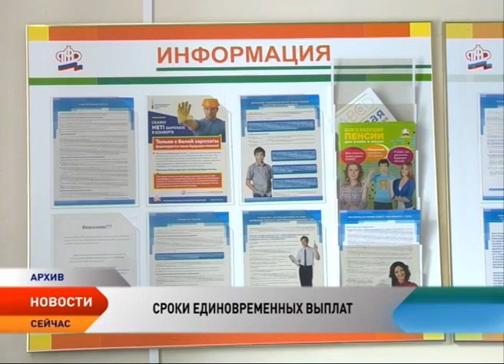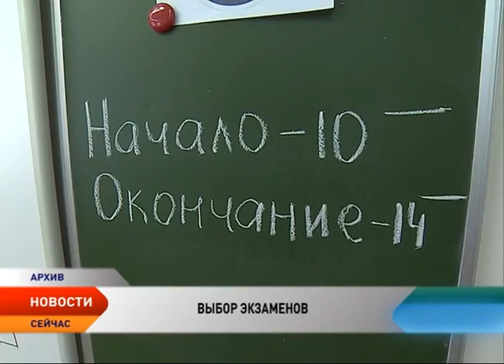Новости Ненецкого округа от 11.01.2017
На 5,8%. Пенсии в России проиндексируют на реальный размер инфляции.

Вступили в силу. С 1 января в России начали действовать более 300 новых законопроектов.

За счет бюджетных средств. Более 230 жителей Ненецкого округа получили высокотехнологичную медпомощь в 2016 году.

Перед выпускниками округа стоит серьезный выбор. В ближайшее время им предстоит выбрать предметы, по которым они будут сдавать Единый государственный экзамен.

11 января в России отмечают день заповедников и национальных парков. Кроме того, этот год заповедная система России отмечает столетие.